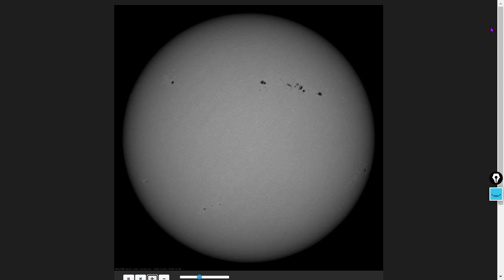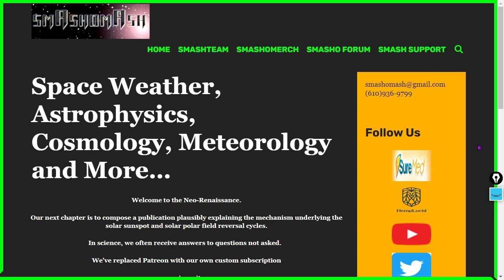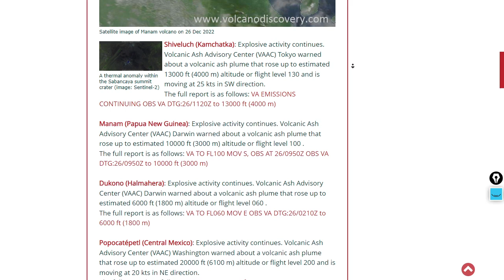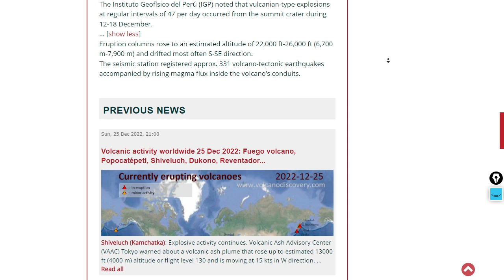New Sunspot Rises, While Corporate Credibility Falls 1/2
There was a technical difficulty, which is why our content is split into two videos today.  Thanks for viewing and please visit our links.